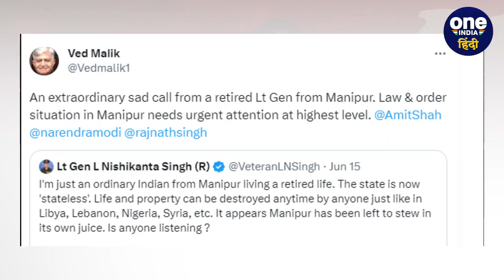Manipur Violence: Ex Army Chief ने मणिपुर को क्यों कहा Libya, जानें क्या है विवाद | वनइंडिया हिंदी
Ex Army Chief on Manipur Violence: मणिपुर (Manipur Violence) में करीब डेढ़ महीने बाद भी हिंसा थमने का नाम नहीं ले रही है. केंद्र और राज्य सरकार की शांति की अपील के बावजूद मणिपुर में मैतेई और कुकी जनजाति के बीच जातीय हिंसा जारी है. इस बीच पूर्व आर्मी चीफ जनरल (रिटायर्ड) वेद प्रकाश मलिक (Ved Prakash malik) ने मणिपुर की स्थिति पर तत्काल ध्यान देने की अपील की है.